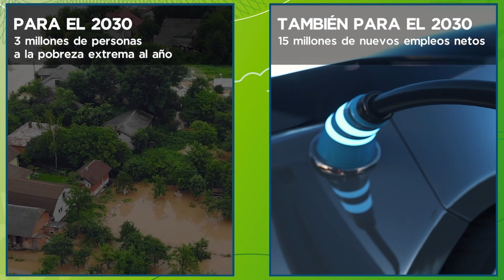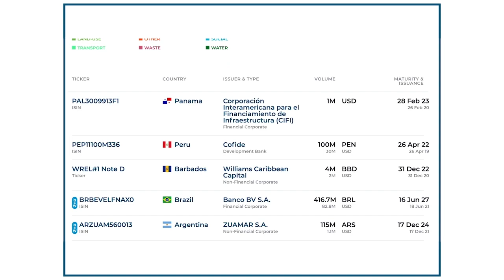Plataforma Regional de Cambio Climático de los Ministerios de Hacienda, Economía y Finanzas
Lanzamiento de la Plataforma Regional de Cambio Climático de los Ministerios de Hacienda, Economía y Finanzas

Hoy los ministerios de finanzas de Latam y Caribe lanzaron una plataforma de CambioClimático para impulsar políticas fiscales verdes. ¡Nos enorgullece apoyarlos en este paso importante hacia un futuro más próspero y sostenible!